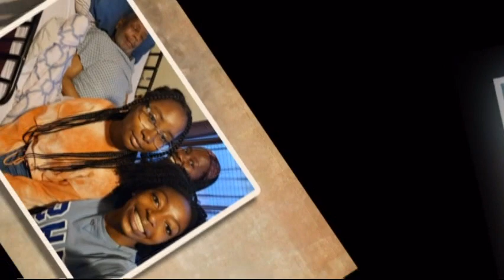Donald Smith Video Tribute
Smith Video Tribute 06/24